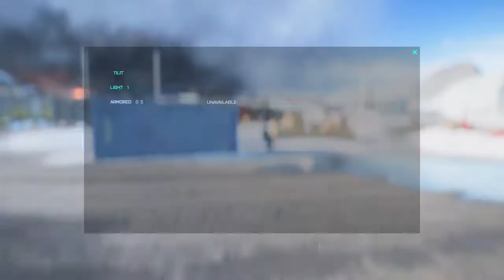Battlefield 2042 Breakaway conquest gameplay insanity #2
Battlefield 2042 conquest gameplay no commentary